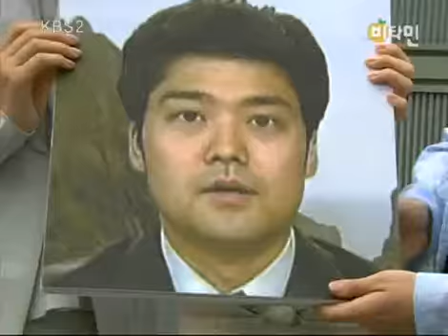비타민 - Vitamin 20100602 #003